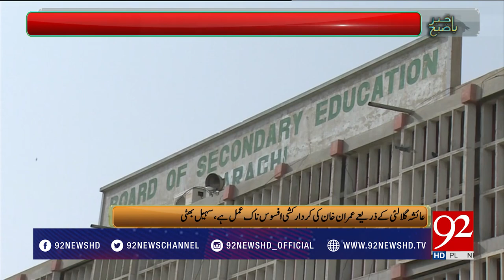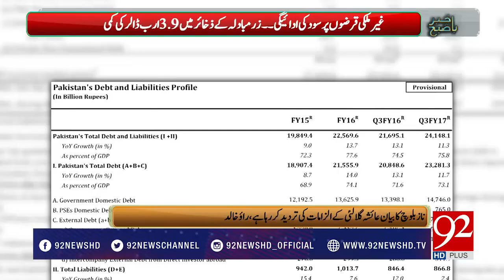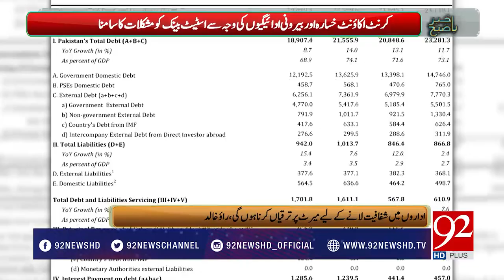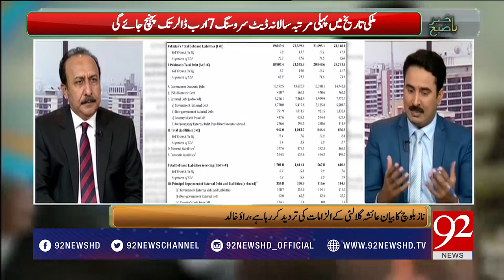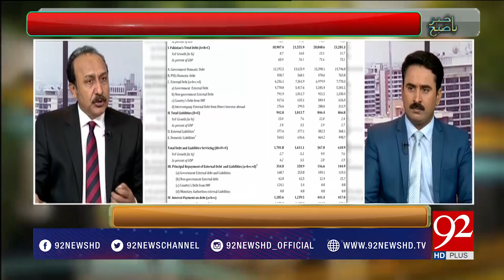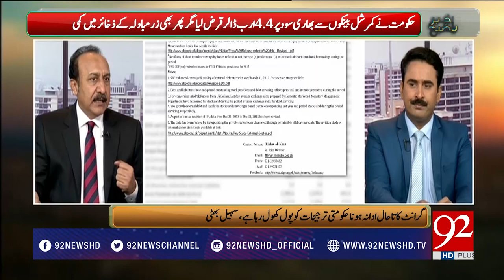Bakhabar Subh - 03 August 2017 - 92NewsHDPlus